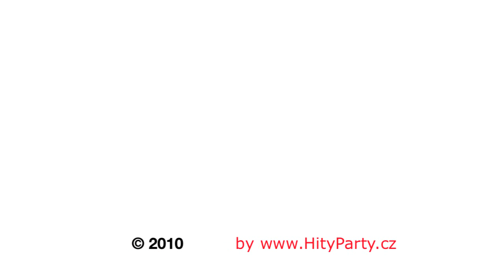Otaslavice Konec Prázdnin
Poslední prázdninová diskotéka v Otaslavicích na koupališti stála 100% za to! Potkali jsme se 28. srpna 2010 a od začátku až do konce se pařilo o 106! Ten kdo přišel, rozhodně nelitoval! Třeba se za rok (v létě 2011) opět potkáme... ale 100% se potkáme už na podzim na dalších mejdanech v SOKOLCE! Otaslavice Forever!